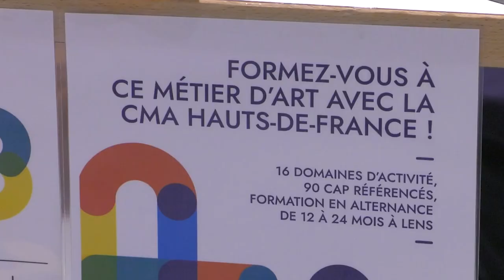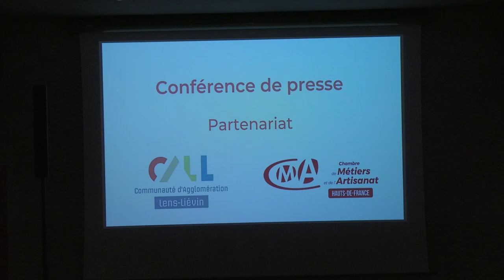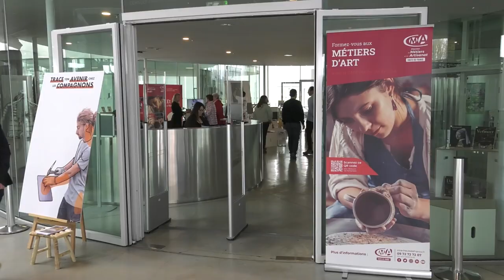Les métiers d'art et rares au Louvre-Lens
[ REPORTAGE ] 🎥 𝗟𝗲𝘀 𝗺𝗲́𝘁𝗶𝗲𝗿𝘀 𝗱'𝗮𝗿𝘁 𝗿𝗮𝗿𝗲𝘀 𝗮𝘂 𝗟𝗼𝘂𝘃𝗿𝗲-𝗟𝗲𝗻𝘀  🎴🟫🖼

Dans le cadre des journées européennes des métiers d'art, un forum des métiers d'art et rares s'est tenu au musée du Louvre-Lens.
La Communauté d'Agglomération de Lens-Liévin et la Chambre de Métiers et de l'Artisanat Hauts-de-France ont renouvelé et renforcé leur collaboration dans la filière de formation des métiers d’art.